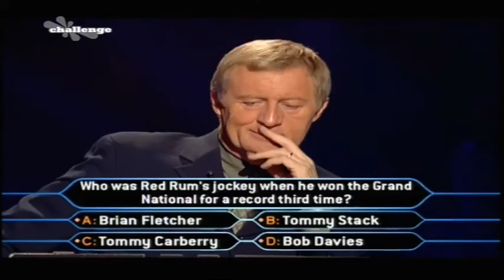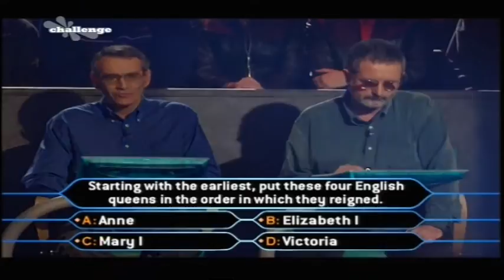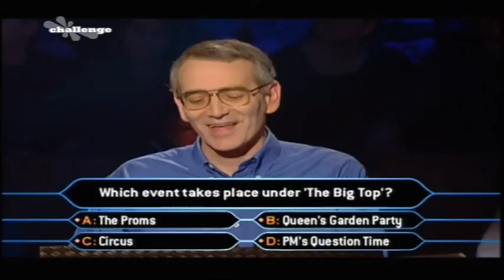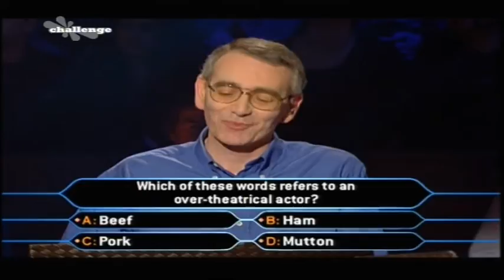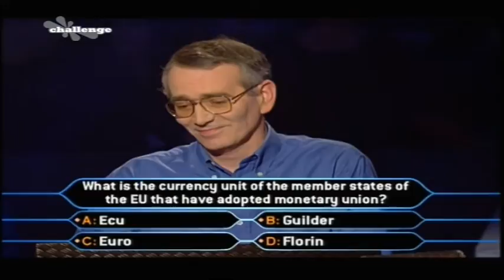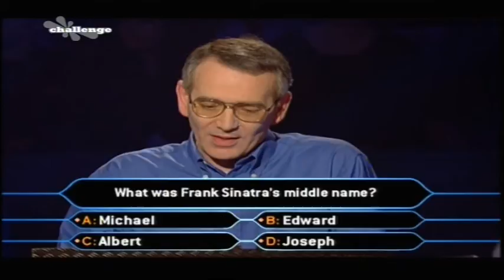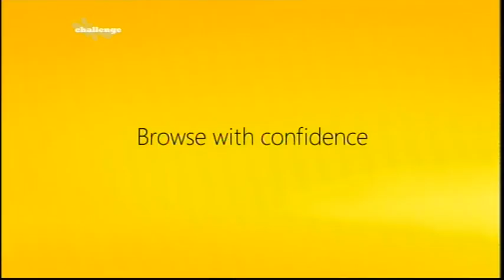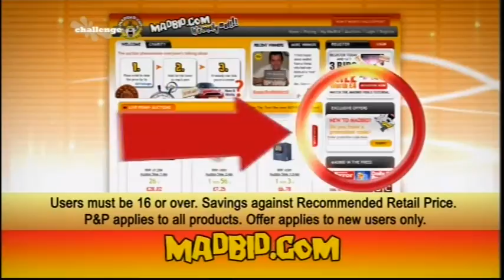Who Wants to Be a Millionaire UK - 17th, 18th January, 2000 (Full ep) (2)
David Neale, part 1..